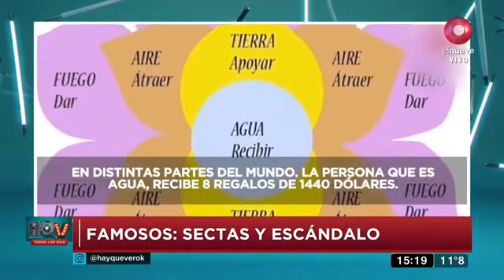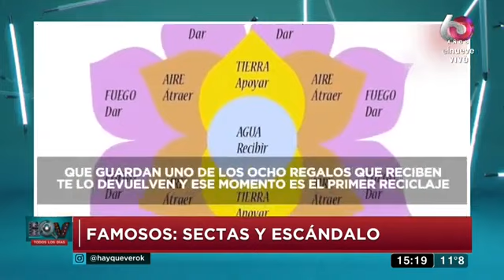Hay que ver 3 septiembre 2020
Famosos sectas y escandalo. Ademas todas las novedades y repercusiones de anoche. Fuente canal nueve argentina